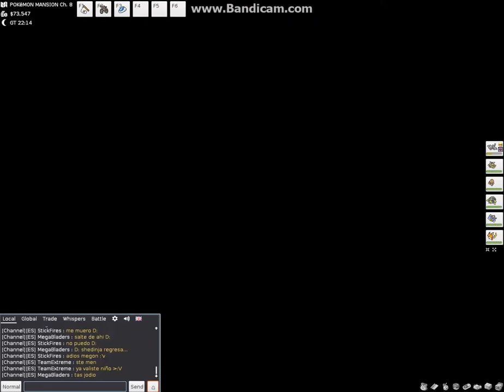Pokemon FireRed MMO Episode 14 | 7th Gym | w/ Troy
In this episode we take on the 7th gym leader, Blaine!